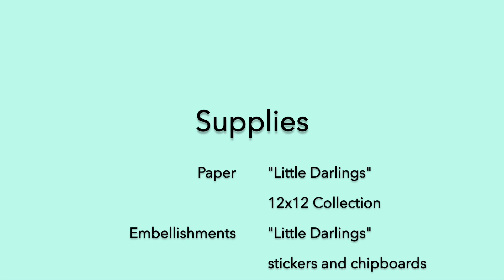"Little Dralings" easy pop up card tutorial for Graphic 45, by Aneta Matuszewska